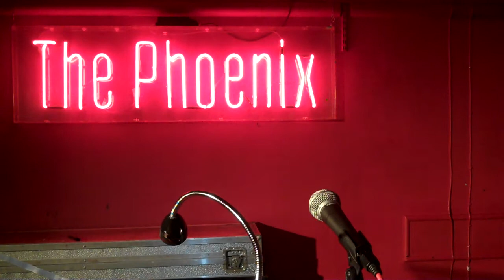Musique by Barry McKinley, read by Paul Clarke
"Mac and Kevin stood in the Young Ireland Ballroom and studied the strange gyrating creatures. There was nothing even remotely attractive to the eye in the posturing and prancing and posing, but that didn't matter because Mac and Kevin hadn't come for the dancing."

Musique by Barry McKinley was read by Paul Clarke at the Liars' League CLOAK & DAGGER event on Tuesday, 12th November 2013 at The Phoenix, Cavendish Square, London.